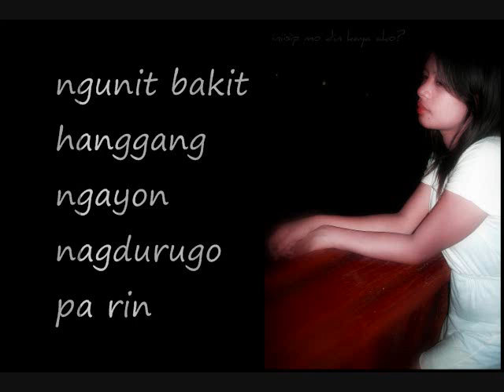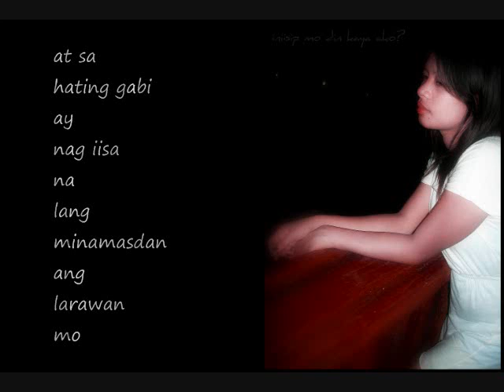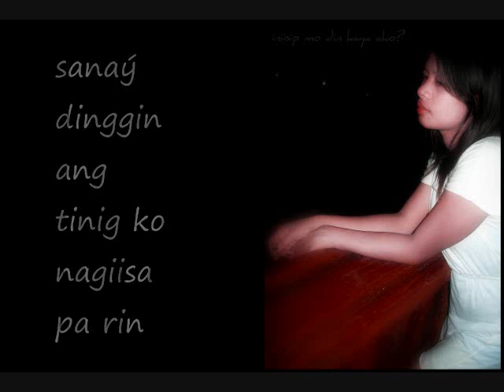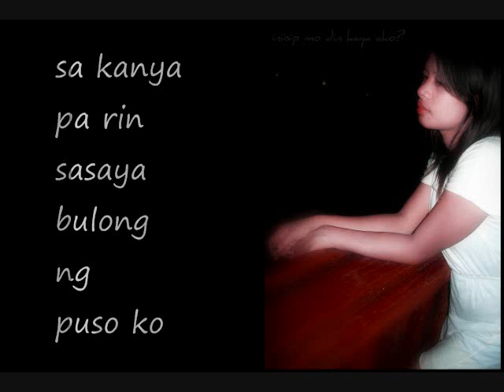Ruth Atillano w/ Kael's Lullaby - Sa Kanya (MYMP)